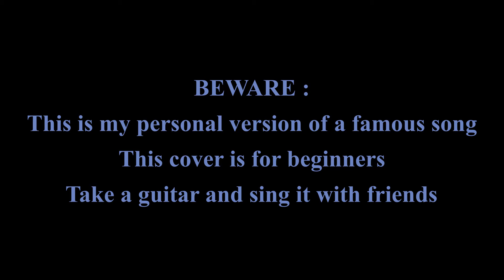Flaming Lips, Waiting for Superman